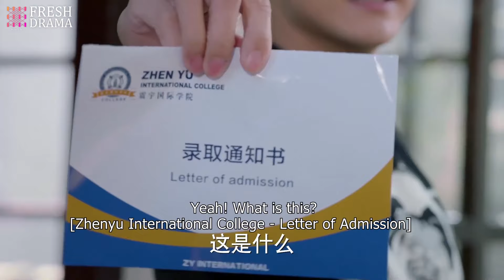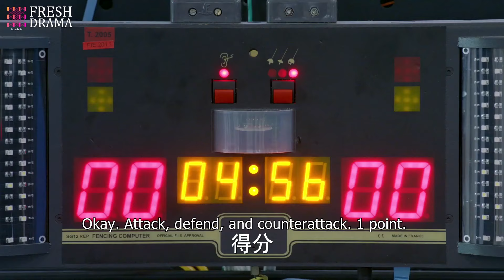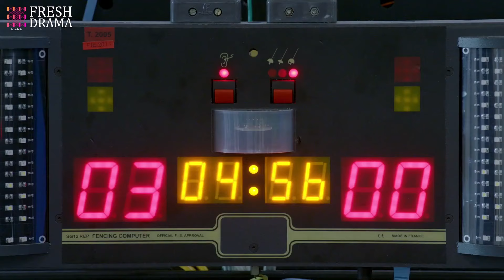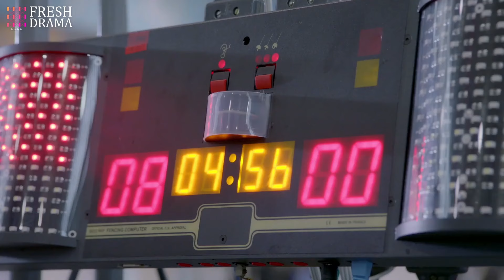【ENG SUB】As Soft As You EP06 | Jiang Jinfu, George Hu, Chen Ya'an, Joyce Feng | HitSeries